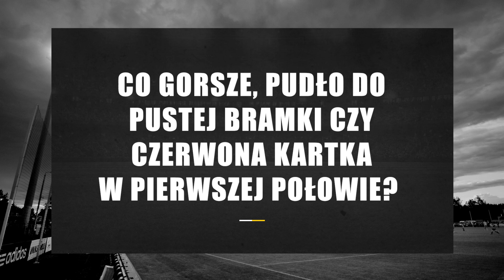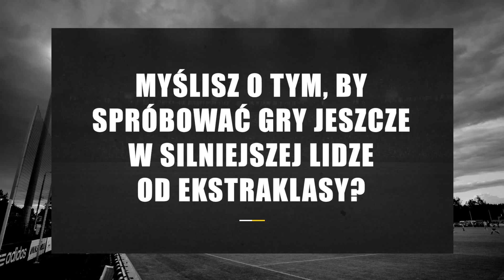bezpodpórki​ - Wisła Płock cz.1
bezpodpórki - cykl wywiadów ze sportowcami. W dzisiejszym odcinku odpowiedzi na niewygodne pytania udzielą zawodnicy klubu piłkarskiego Wisły Płock - Warchoł, Szwoch, Furman, Lagator, Kolar